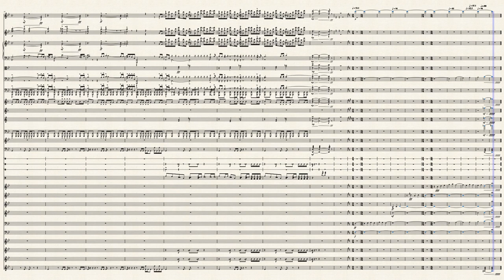The Last Spartan